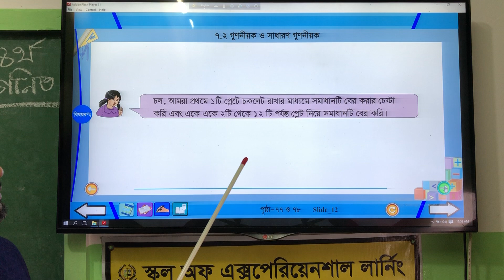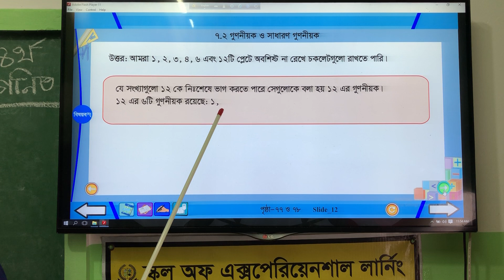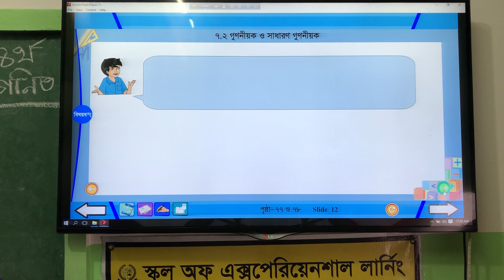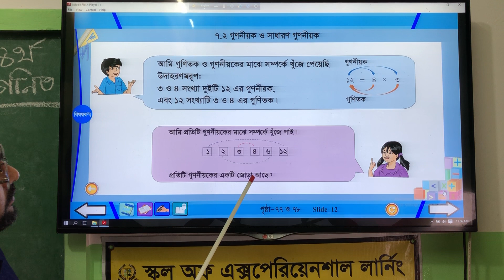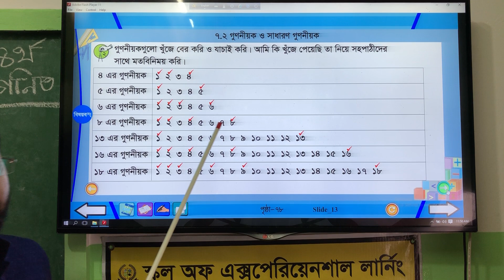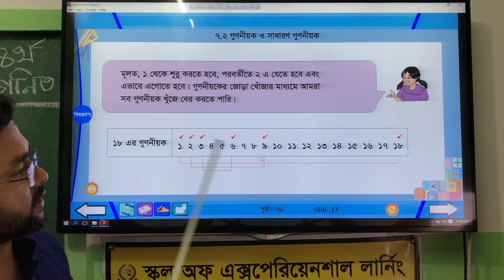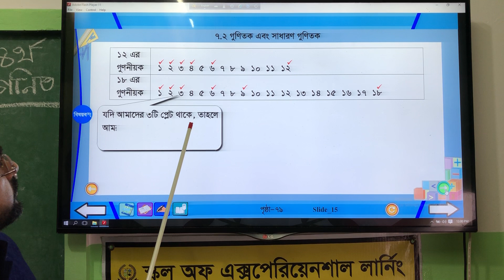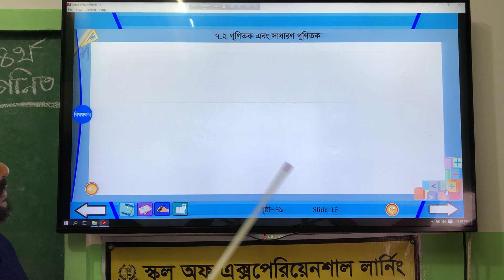Class Four Chapter 7.2 Part 1(৪র্থ শ্রেণি,গণিত,অনুশীলনী-৭.২,পর্ব-১)Cl_8_Math_selschoolbd